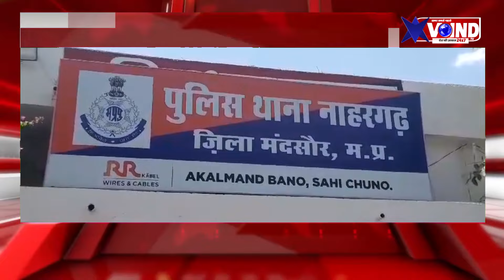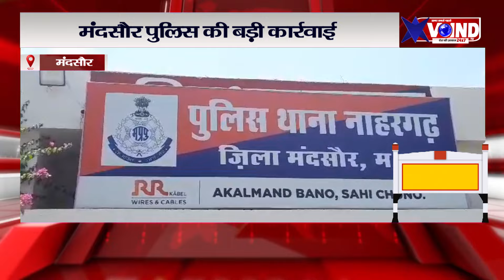मंदसौर पुलिस की बड़ी कार्रवाई , कार से इतने पेटी शराब की जप्त देखे खबर